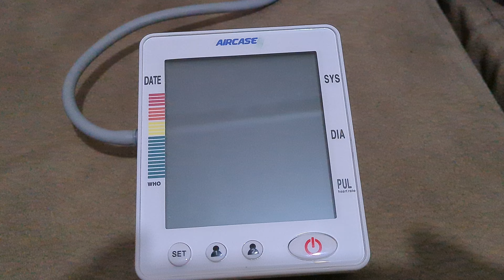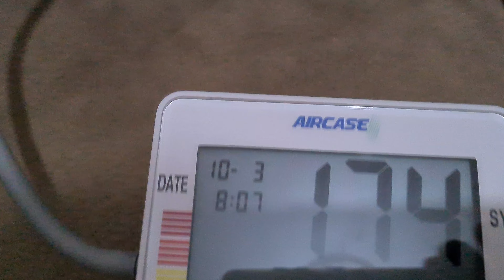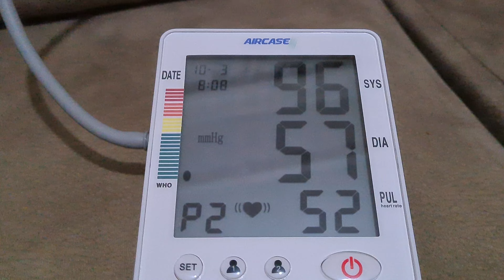Tansiyon Nasıl Ölçülür | AIRCASE Konuşan Koldan Ölçer Tansiyon Aleti Nasıl Kullanılır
AIRCASE Konuşan Koldan Ölçer Tansiyon Aleti Nasıl Kullanılır

Üst koldan yani omuzla dirsek arasından ölçülen manuel tansiyon aletlerinin en doğru sonucu verdiği belirtiliyor. El bileğinden otomatik aletlerle ölçüm yapan cihazlarda yanlış değerlendirmeyle daha sık karşılaşılıyor

Bu videoda tansiyon aletini nasıl kullanabiliriz göstermeye ve anlatmaya çalıştık. İyi seyirler dileriz.